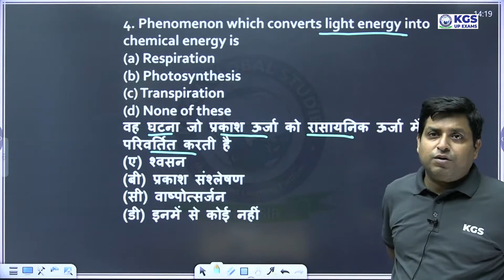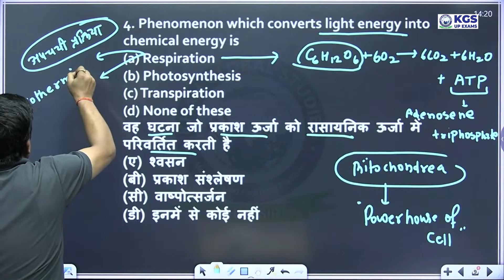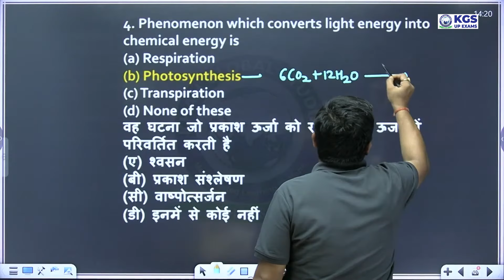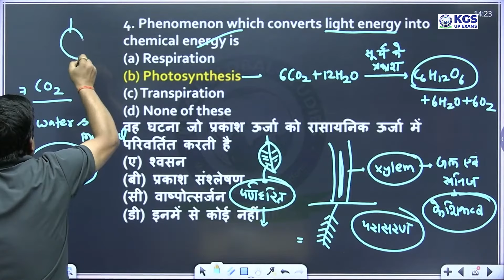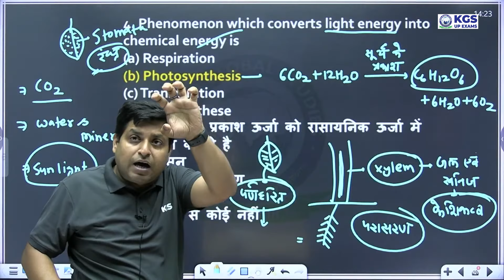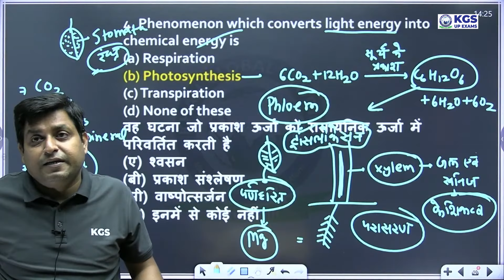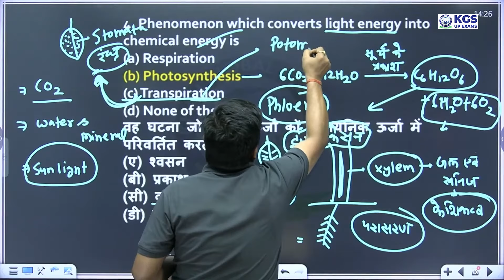UP Police Re Exam 2024 || UP Police Science Classes | Light Energy to Chemical Energy | by Gyan Sir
UP Police Re Exam 2024 || UP Police Science Classes | Light Energy to Chemical Energy | Science by Gyan Sir | KGS UP Exams | Khan Global Studies | UP Police Constable Science Classes | UP Police Constable Re Exam | UP Police Science PYQ | UP Police Science MCQ

Uttar Pradesh (UP) परीक्षाओं की व्यापक जानकारी और तैयारी गाइड के लिए हमारे यूट्यूब चैनल UP Exam Khan Global Studies में आपका स्वागत है। हमारा चैनल अपडेट, नोटिफिकेशन, मूल्यवान टिप्स, ट्रिक्स और इन प्रतिस्पर्धी परीक्षाओं में उत्कृष्टता प्राप्त करने के लिए आवश्यक सभी चीजों के लिए आपका वन-स्टॉप डेस्टिनेशन है।

हमारा चैनल यूपी परीक्षाओं की एक विस्तृत श्रृंखला को कवर करता है जिसमें निम्न Courses शामिल हैं, लेकिन हम इन तक सीमित नहीं हैं:

UP SI | UP Constable | UPSSSC PET | UPSSC VDO | UP लेखपाल | UP मुख्य सेविका | UPPCL Ex. Assistant | UP Radio Operator And many more!

यहां बताया गया है कि Khan Global Studies के पाठ्यक्रम दूसरे Platforms से कैसे अलग है:
Interactive Classes: Actual Time में हमारे अनुभवी संकाय के साथ जुड़ें और प्रभावी ढंग से सीखें।
अध्ययन सामग्री और संसाधन: आपकी सीखने की प्रक्रिया में सहायता के लिए डिज़ाइन किए गए नोट्स और अन्य संसाधनों सहित पूर्ण और अद्यतन परीक्षा उन्मुख अध्ययन सामग्री तक पहुंच प्राप्त करें।

दैनिक करेंट अफेयर्स: नवीनतम करेंट अफेयर्स से अपडेट रहें, जो प्रतियोगी परीक्षाओं का एक महत्वपूर्ण घटक है।

व्यक्तिगत मार्गदर्शन: हमारे संकाय और सलाहकार आपके संदेहों को दूर करने के लिए यथासंभव व्यक्तिगत ध्यान देते हुए मार्गदर्शन और सहायता प्रदान करेंगे।
Test Series & Mock Test: नियमित Test Series & Full Length Mock Test के साथ अपनी प्रगति का मूल्यांकन करें।

आज ही UP Exam Khan Global Studies से जुड़ें और अपने सपनों को हकीकत में बदलने की यात्रा पर निकल पड़ें। बेहतर ढंग से तैयारी करें, बेहतर अध्ययन करें और हमारे विशेषज्ञ मार्गदर्शन से अपने लक्ष्य प्राप्त करें।